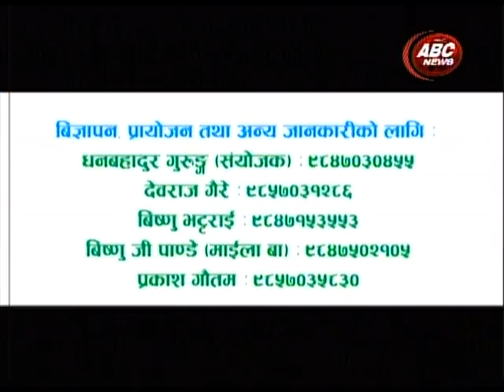Samaye Sandharbha with Bhanu Bhakta Dhakal By Danda Gurung, ABC NEWS, Nepal